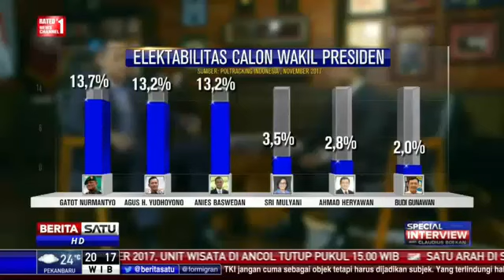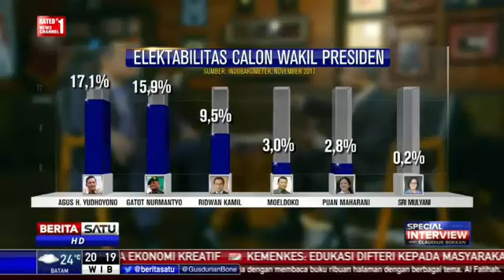31 Des 2017 - Impian Pak JOKOWI dan Bu MEGA, Elektabilitas AHY Mampu Dampingi Jokowi di Pilpres 2019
31 Des 2017 - Impian Pak JOKOWI dan Bu MEGA, Elektabilitas AHY Mampu Dampingi Jokowi di Pilpres 2019

31 Des 2017 - Impian Pak JOKOWI dan Bu MEGA, Elektabilitas AHY Mampu Dampingi Jokowi di Pilpres 2019